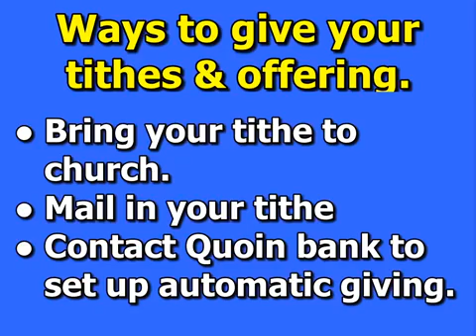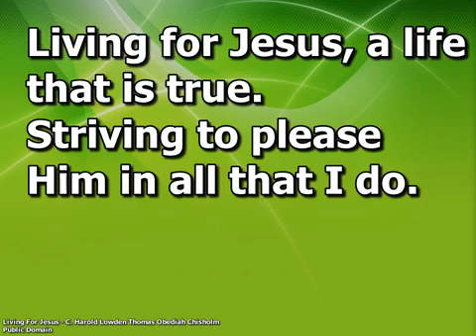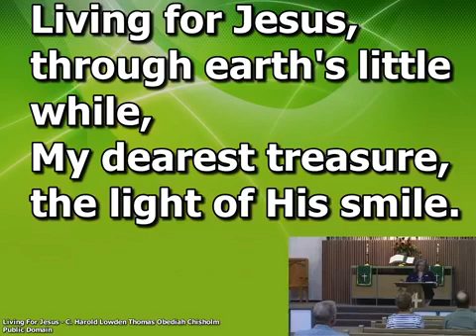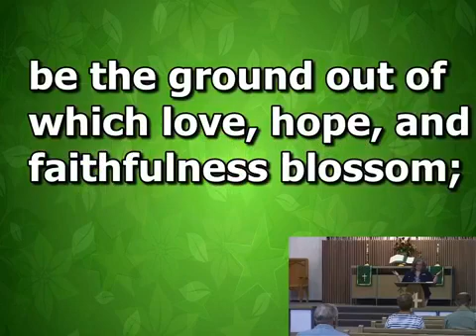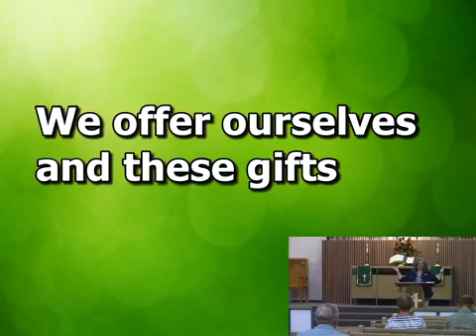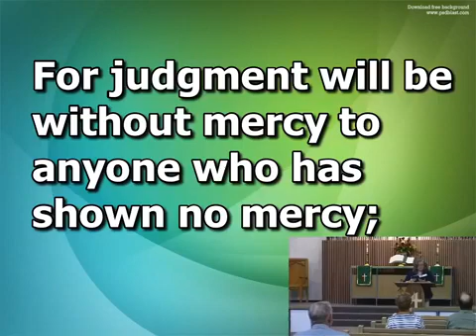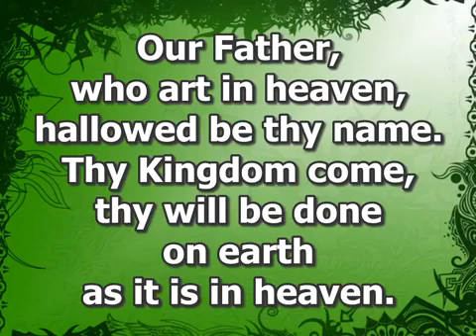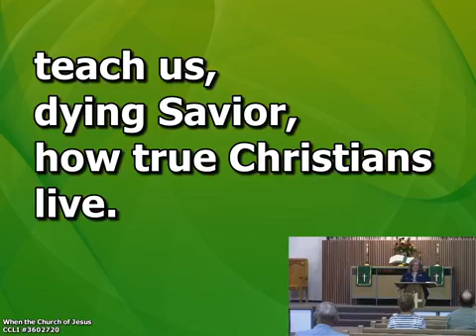Sunday Morning Worship - September 20 2020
Sorry, due to a technical difficulty there is no sound during the first part of the video.
Words That Free Us
CCLI #1755286